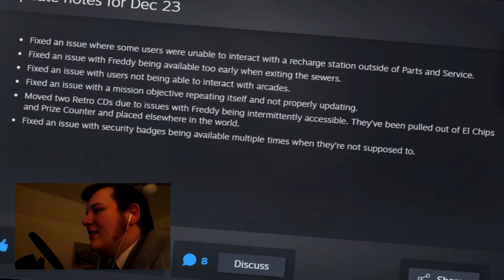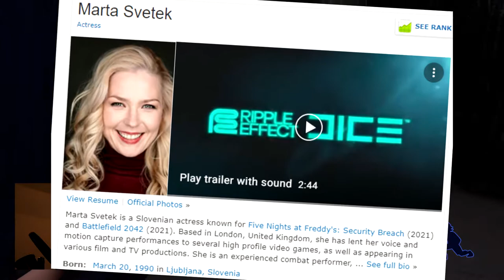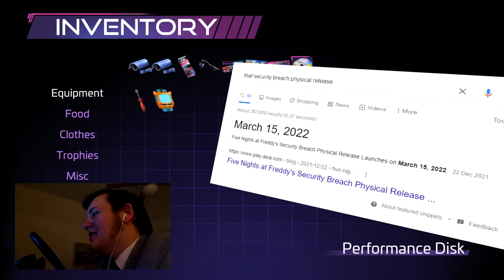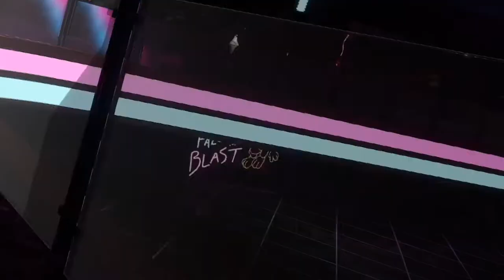Game Theory: The TRUE IDENTITY of Purple Guy | PP FNAF:SE #04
HELLo Internet, Welcome to Gaym Thoery.

The Finnaf saga continues.

Scared of- and still not a furry.